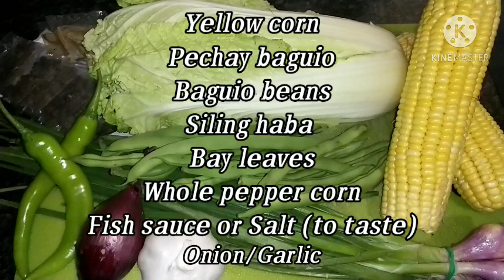Super yummy Bulalo (Beef Shank)